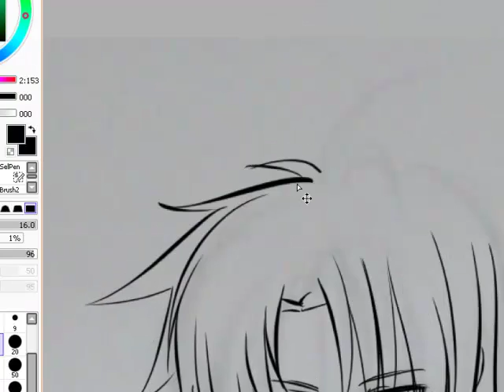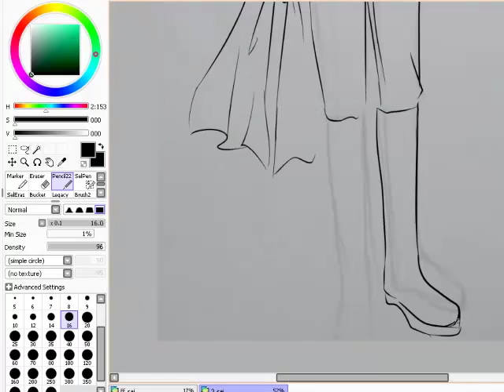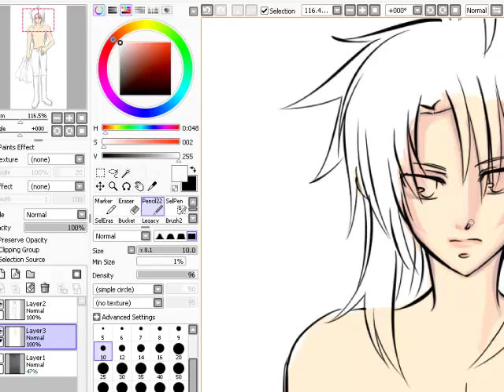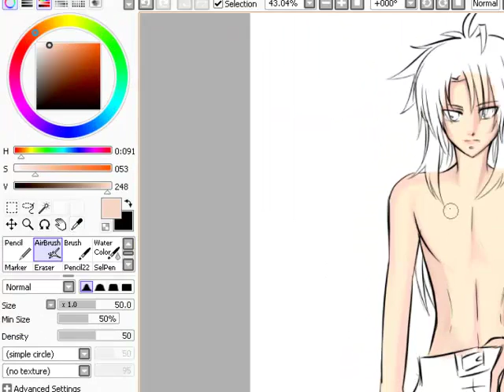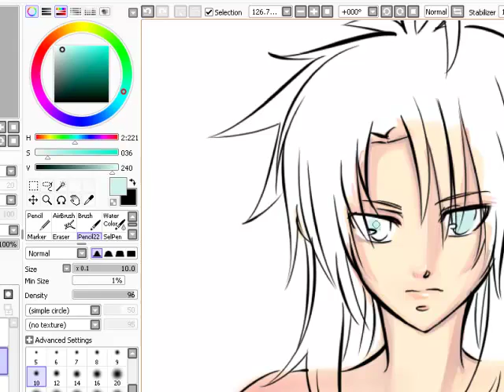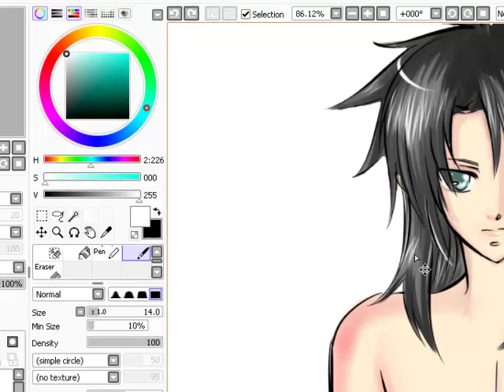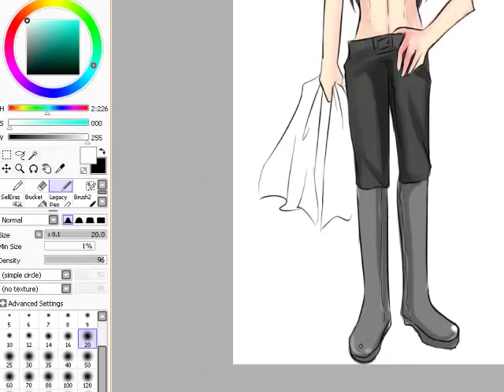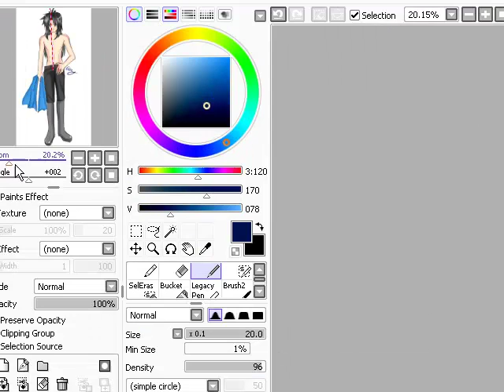How to Drawing and painting-Sivas Genesis(Original)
Drawing and painting (Original) by miray